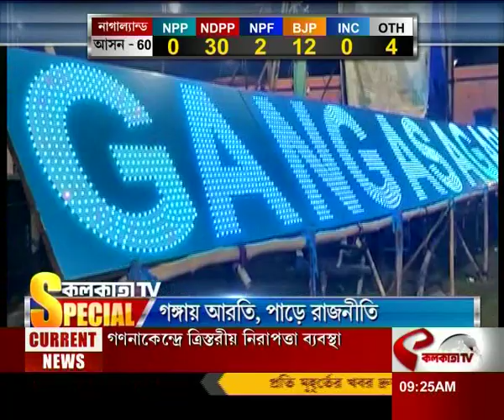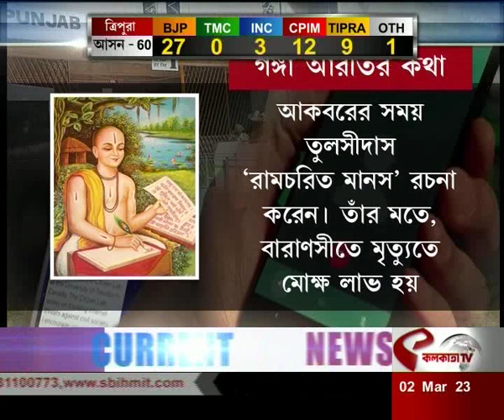Ganga Aarati: গঙ্গা আরতি শুরু হচ্ছে কলকাতায়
website link for this copy :
@Kolkata Tv